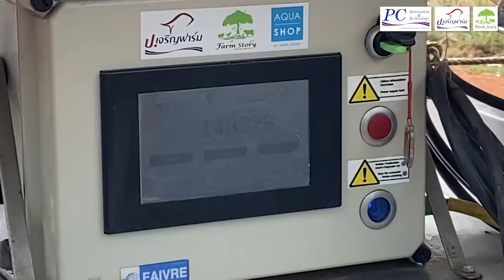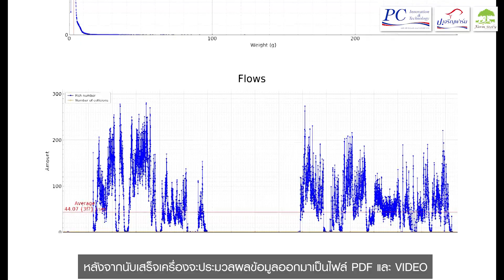หมดทุกปัญหาการย้ายกุ้งแบบเก่าๆ ด้วย เครื่องเคลื่อนย้ายและนับสัตว์น้ำอัตโนมัติ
✅ กุ้งไม่ช้ำ
✅ กุ้งตัวซีด
✅ ลดความเครียดระหว่างการเคลื่อนย้าย
✅ ลดจำนวนคนงานในการเคลื่อนย้าย
✅ ลดระยะเวลาในการทำงาน
Pescamotion 2.5
ปั๊มเคลื่อนย้ายสัตว์น้ำขนาด 2.5 นิ้ว
Pescasight 100
เครื่องนับสัตว์น้ำอัตโนมัติ
สอบถามข้อมูลเพิ่มเติม:
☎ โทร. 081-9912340